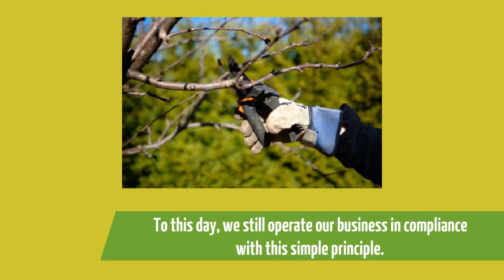Cheap Tree Removal Services Rochester Hills Mi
Are You Looking for a Qualified and Experienced Tree Removal Contractor?

Our team consists of experts who can accurately assess the condition of trees and providing an effective, long term course of action. Whether you need stump grinding service or dangerous removal, we will handle the job with precision and dedication!
With every project, we strive to:
• Provide the highest quality tree care services, including tree removal and tree trimming service;
• Meet and exceed customers’ expectations;
• Offer environmentally friendly and affordable services;
• Attain complete customer satisfaction;
• Have an accident/injury free workplace through proper training and continuing education.